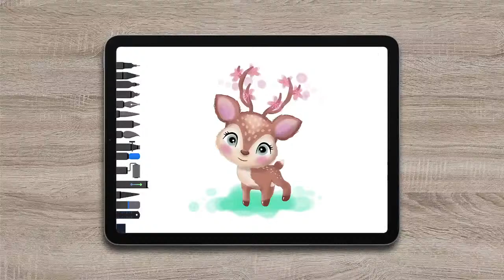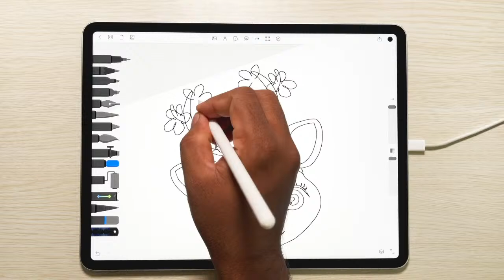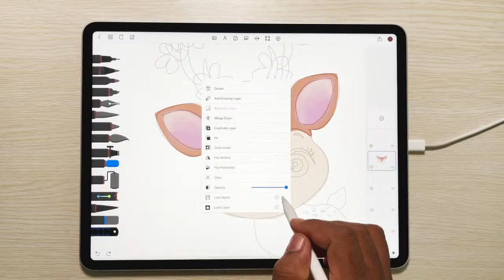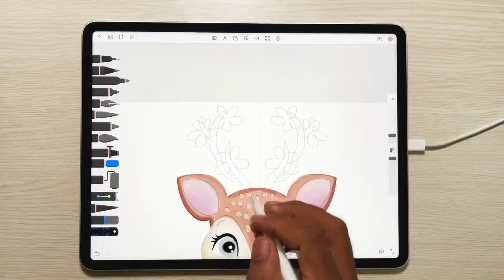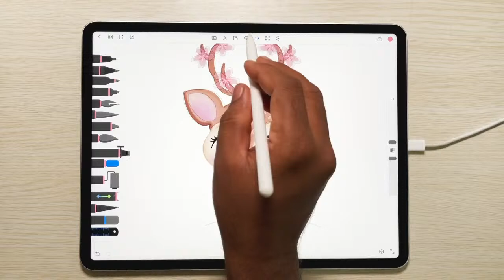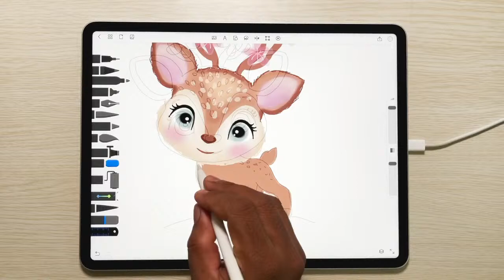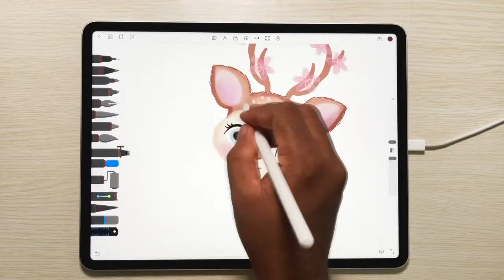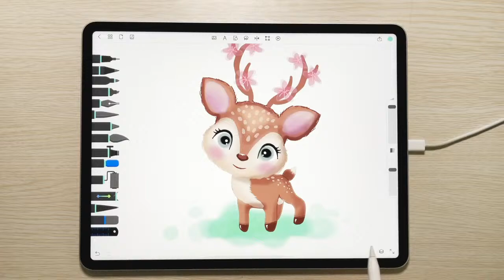How to Draw a Cute Deer– Live series- Part 105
Look what we stumbled upon on today's live session: the most adorable baby deer in the jungle🦌 What are you waiting for? Come join our LIVE now💛